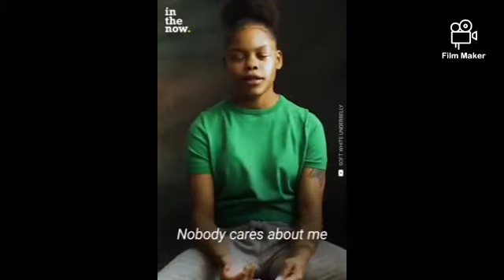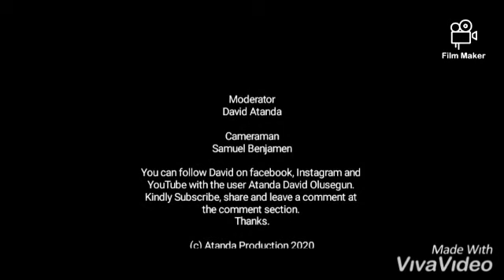The Inspiring Story Of Pauline Joyce Meyer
Security and emotional support which  are essential ingredients in developing a total child is what any Girl Child especially long and look forward to receiving from her father.

Unfortunately for Pauline, she never grow up to enjoy any of these as her military dad who  arrived  from world war II came back bitter, angry and became addicted to alcoholism  hereafter turned her to sex toy.

 Bedroom, Swimming pool, Car backseat, Car Park, Graveyard and any secluded spot are seen by Mr Hutchinson as God sent privilege to molest and rape her daughter.

Before the age of 18, The father who was supposed to keep Pauline Joyce safe had had pyshical knowledge of her daughter for a minimum time of 200.

 No one could help her, not even her mother who was supposed to be her confidant. The family members who manage to believed her didn't want to get involved. She eventually ran away from her.

The Inspiring Story of Pauline Joyce Meyer tells us that God is capable of turning anyone mess into message, pain to gain and story to Glory.

In this *Goodvine Educational Series titled Success is who you are,* David Atanda expounds vividly Joyce Meyer Ordeal and How God lifed her from the miry clay to the top.

Watch and be inspire